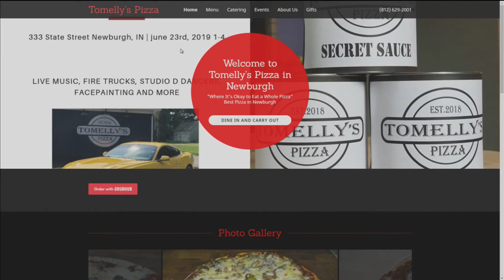WEHT Local Lifestyles - Car Show For Borrowed Hearts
Tomelly's Car Show For Borrowed Hearts